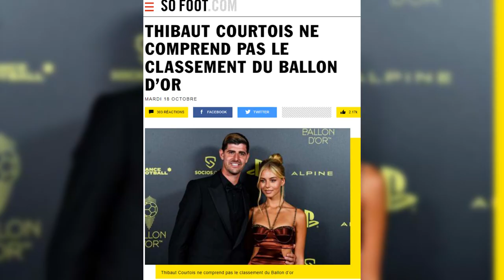LE CLASSEMENT DU BALLON D'OR AURAIT DU ÊTRE... - RONDO #7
Dans ce septième Rondo on discute du ballon d'or, on refait un top 10 qui tient la route et on discute des déclarations de Thibaut Courtois
Les invités sont :
Maxime Borges (Blois Foot 41/N2)
Mansour Sy (Jura Sud Foot/N2)
Soualio Bakayoko (FC Sablé/N3)
Mamadou Danfa (AFC Compiègne/N3)